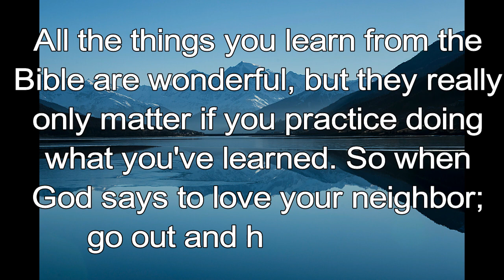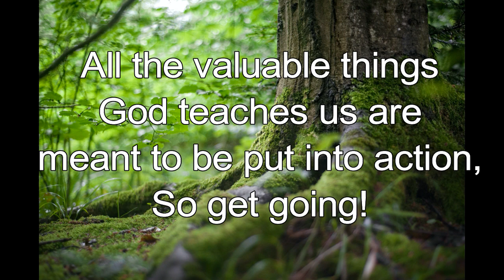365 CHRISTIAN MEDITATION 💙 BIBLE DEVOTION | OCTOBER 21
Christian Meditation 💙 Philippians 4:9, NLT
Keep putting into practice all you learned.